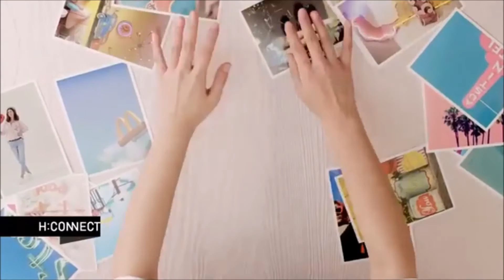[HD] 160322 [SNSD] Yoona - H:CONNECT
1080p [Fancam] 160130 [SNSD] - 4th Tour Phantasia in Bangkok
[mo yuna 2] my channel.
[1080P] 160131 [SNSD] 4th Tour Phantasia in Bangkok
[mo yuna 6] my channel.
[1080p] 160101 [SNSD] Girls' Generatio (少女時代) / GENIE - 2015 MBC Gayo Daejejeon
[mo yuna 3] my channel.

[1080p] 151018 [SNSD] TAEYEON (少女時代) /  I - Inkigayo
[mo yuna 7] my channel.
[1080p] 150905 [SNSD]  少女時代 / Into The World (Ballad) - [Goodby Stage] Sketchbook 2015 [mo yuna 5] my channel

[1080p] 150718 [SNSD] / LIVE MONSTER [FULL]
[mo yuna 1] my channel.